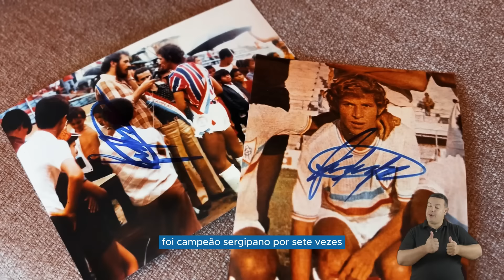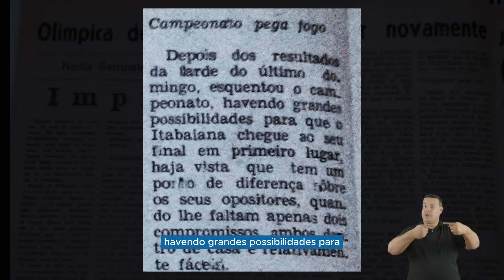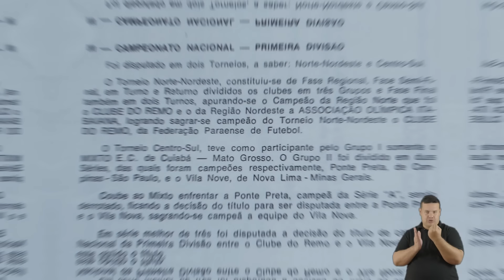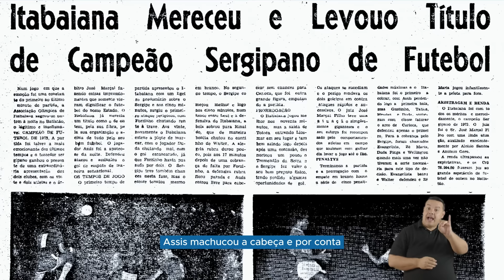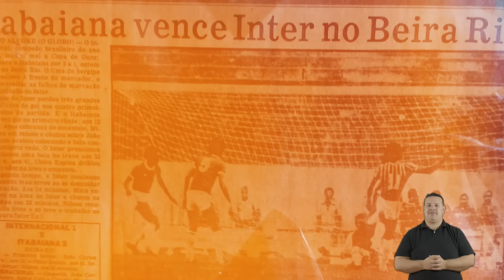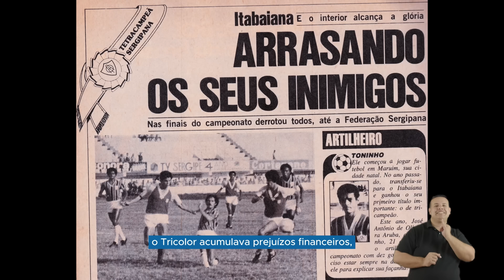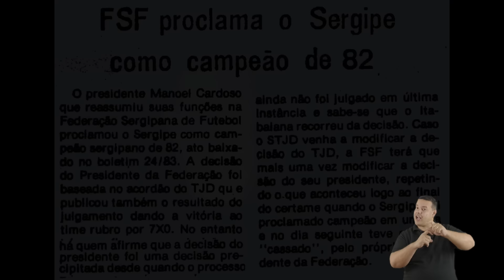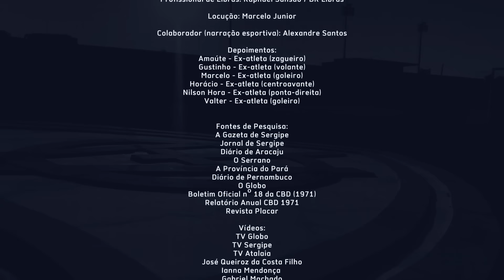Documentário "Baú do Tremendão - Um resgate dos anos de ouro da Capital Sergipana do Futebol"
'Baú do Tremendão - Um resgate dos anos de ouro da Capital Sergipana do Futebol' é um documentário curta-metragem que retrata os anos mais vitoriosos da história da Associação Olímpica de Itabaiana.

Através de documentos, dados estatísticos e relatos dos personagens que viveram o período, será possível fazer uma viagem às décadas de 60, 70 e 80 e entender como uma cidade do interior sergipano ficou conhecida nacionalmente através do esporte.

O projeto foi realizado com o apoio da Lei Paulo Gustavo.

Produção/Fotografias: @baudotremendao

Pesquisa/Roteiro/Direção/Entrevistas: José Matheus Tavares de Lima
Filmagens/Edição/Finalização: Gabriel Machado
Assistência/Projeto de Exibição: Daniela Santos Machado